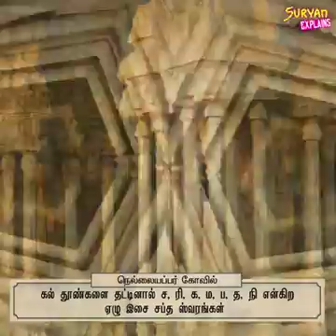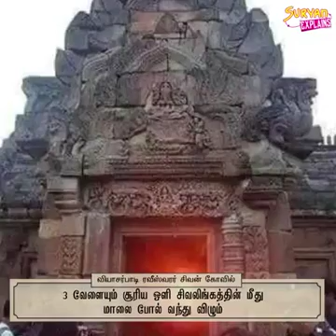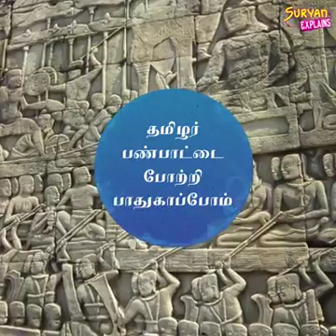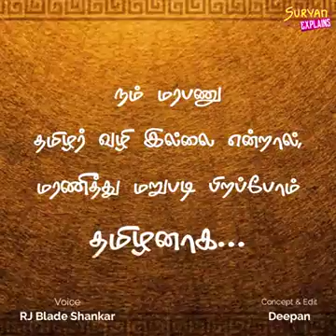Tamilanin sathani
Tamilanin perumai